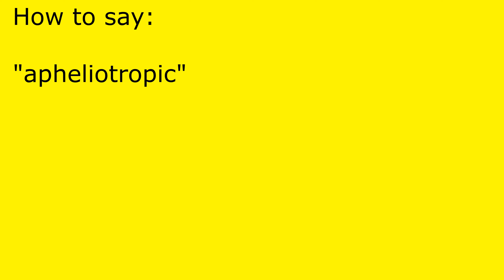How to pronounce apheliotropic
apheliotropic pronunciation.